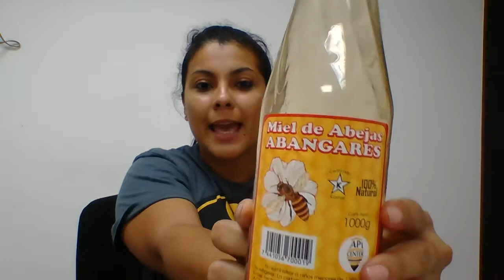2 .Miel de abeja Abangares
La miel de Abeja Abangares es un producto centroamericano empacado por apicultores del Cantón de Abangares Guanacaste en Costa Rica.